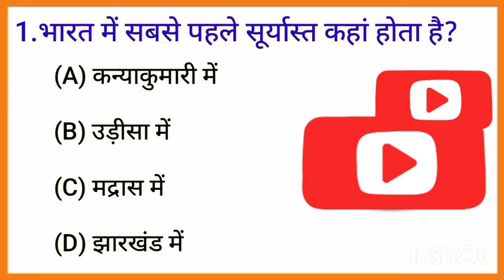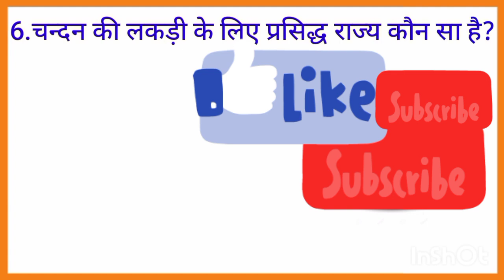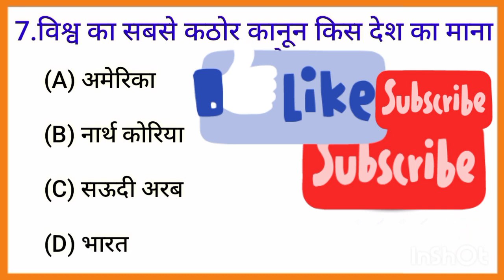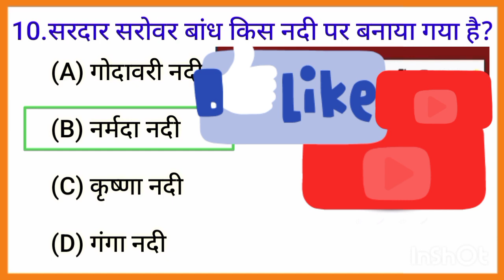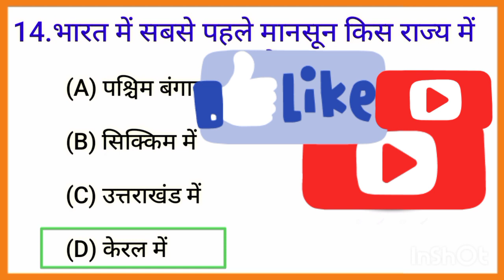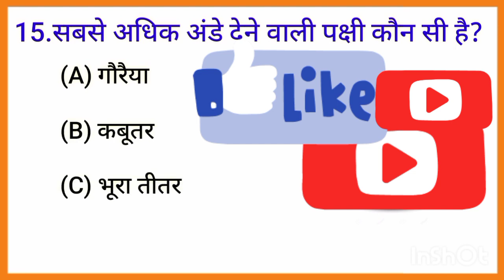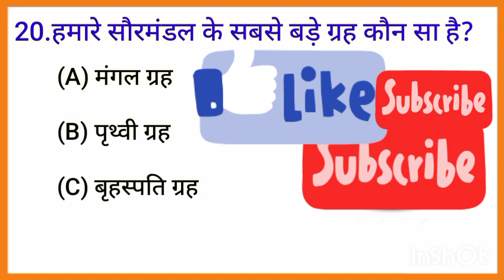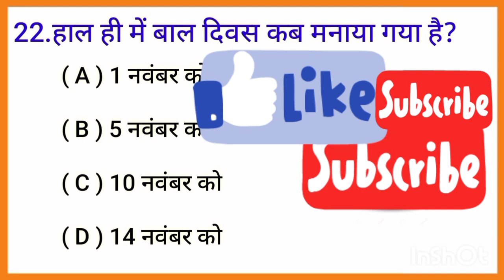Gk Questions for (Banking, SSC and Railway) Upcoming Exams-1